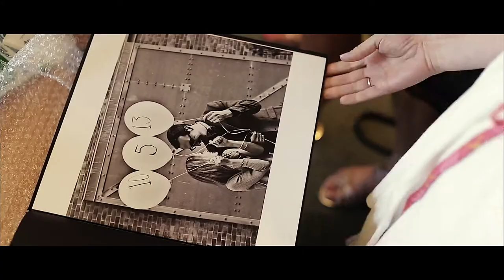La Jolla Country Club - Drew and Terry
Last October we shoot Drew's wedding at La Jolla Country Club and we had so much fun at it. It is great seeing in each couple that we meet, how in love they are for each other. By Drew and Terry's first look, we can see the emotions and excitement on them. The tears at the seconds before Drew turns to Terry were so amazing that make us all emotional us well. We were so lucky to have a great team working in this wedding such as:
Everafter Events
Collin Elliot
Justin Lee Photography
Franco's Flowers
VG's Bakery
 Bryce and Karin Scarlett